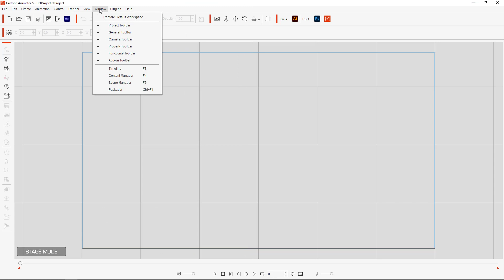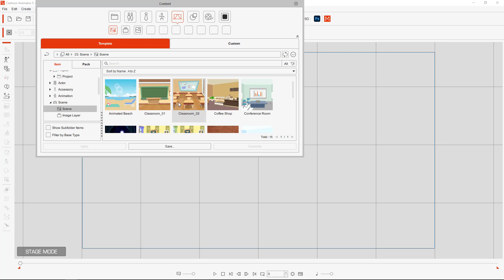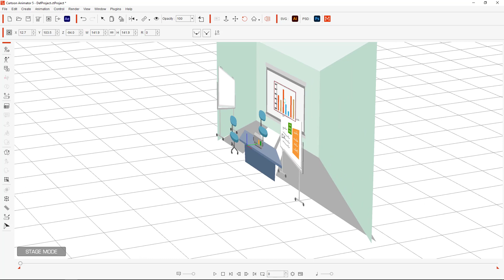Сцена и реквизит Cartoon Animator 4/5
На предыдущем уроке мы вкратце рассмотрели одно из важнейших понятий анимации – спрайт.  Сейчас мы поговорим о том, что такое сцена в Аниматоре. Мы уже определили, что сцена – это один большой спрайт, состоящий из определенного количества внутренних изображений, которые сами по себе также являются спрайтами. Но в Аниматоре они называются иначе – Props – реквизиты.